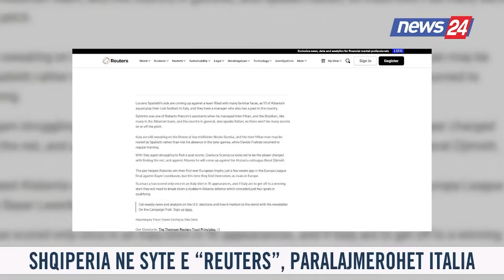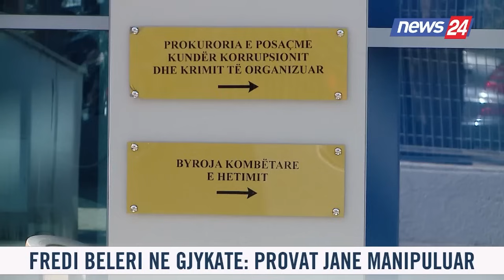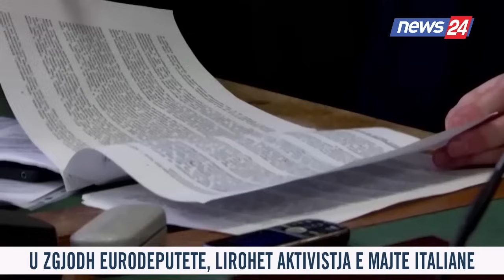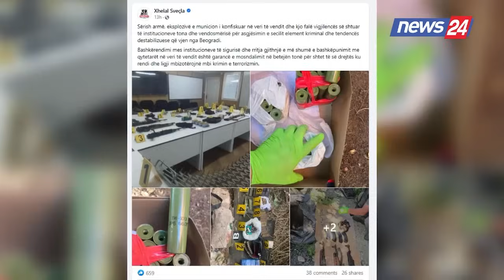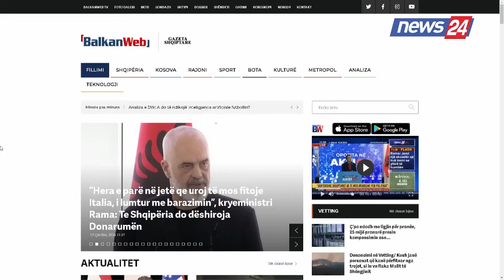15 qershor 2024 Edicioni i Lajmeve ne News24 ne studio Klevin Muka (Ora 11:00)